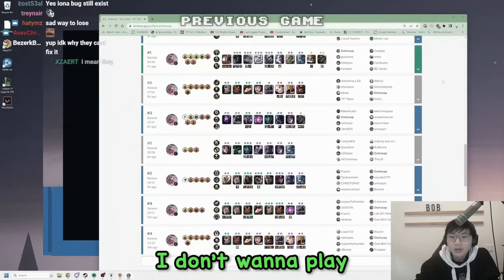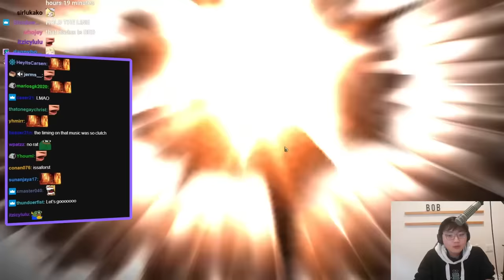This Augment Turned My Kayle 3 Into A CC-Immune Juggernaut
Legend: Poro
Region Portal: Bandle City — Scuttle Puddle
00:00 — Patch 13.13C
02:38 — Golden Ticket
08:31 — Indomitable Will
13:46 — Social Distancing II

Ground Theme (Super Mario Bros. 2) - Super Smash Bros. Ultimate [OST]
Persona 4 Dancing All Night - Like A Dream Come True

Outro:
Nightcore - Destiny (Jim Yosef, Electro-Light, Anna Yvette, Deaf Kev & Tobu)